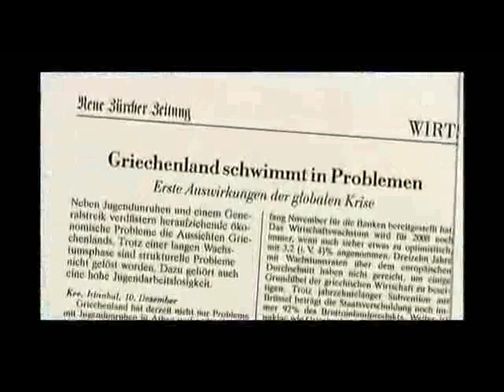fett Griechenland Skandal ! Grüne Renate Künast mit Pinoccio Nase